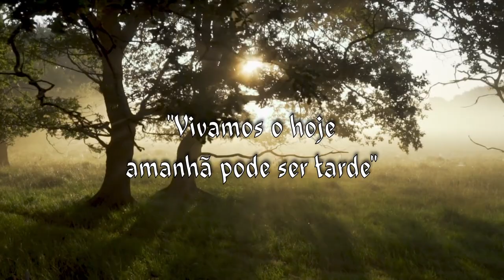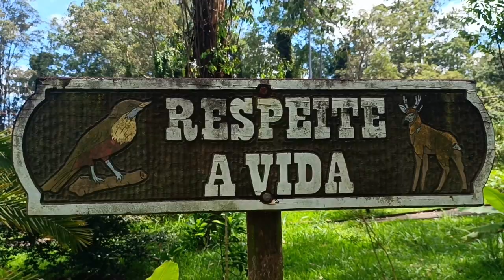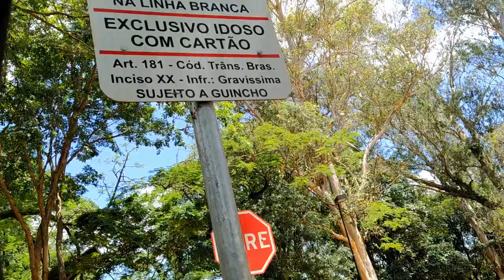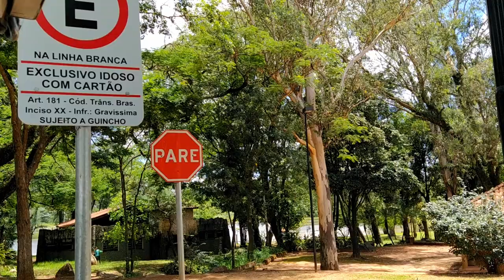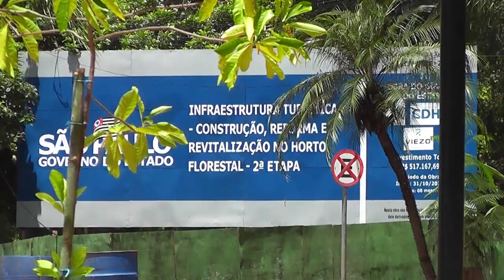Viemos almoçar aqui dessa vez.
Fomos mais uma vez almoçar fora. Dessa vez escolhemos o Horto Florestal da cidade e foi bom demais.